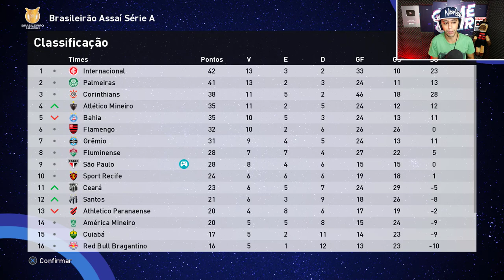É OFICIAL! JÚNIOR ALONSO É O NOVO REFORÇO DO SÃO PAULO!! - Master League #11 | PES 2021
Na manhã de hoje, o tricolor anunciou o zagueiro paraguaio, Júnior Alonso, como novo reforço do time!

00:00 : Chega aê!
00:11 : Coé? deixa o Like e se inscreve ;)